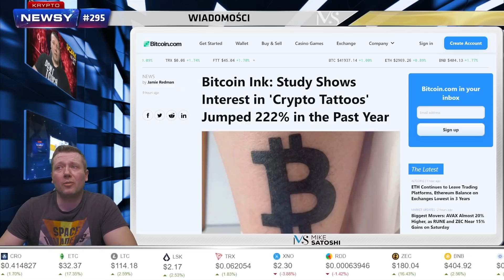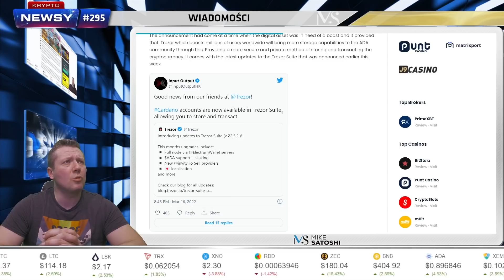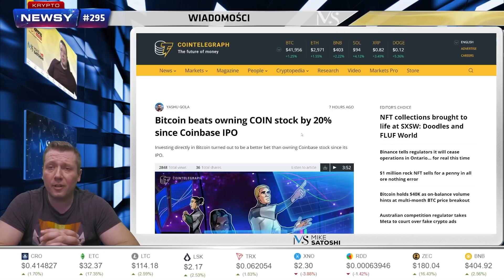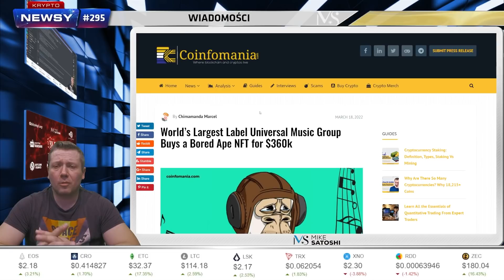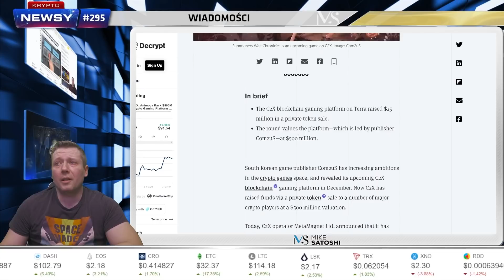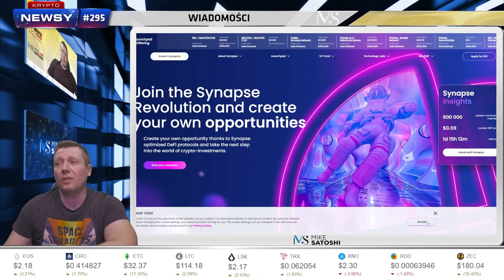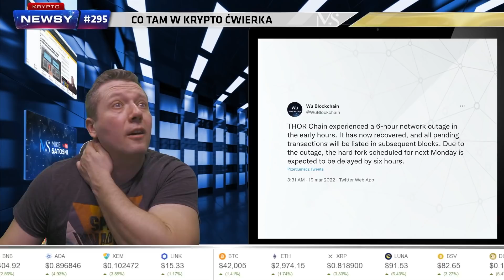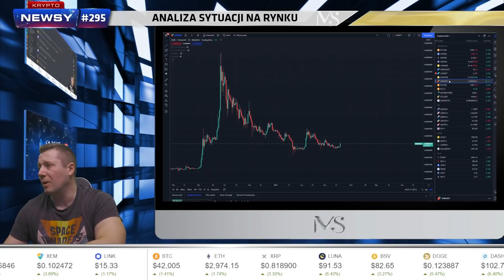Bitcoin: zakaz PoW w EU dalej w grze? Ustawa Sen Warren niekonstytucyjna? Australia pozywa Facebooka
Zapraszam na sobotnie wydanie wiadomości ze świata Bitcoina, kryptowaluty, DeFi, Metaverse, NFT i technologii blockchain. Dzisiaj pełne wydanie z analizą rynku, a także analizą danych on-chain. Krypto-Newsy, najlepsze Crypto News na rynku kryptowalut!

SPIS TREŚCI:
[0:00-1:36]Wstęp
[1:37-3:23]Rośnie ilość bitcoinowych tatuaży
[3:24-4:52]Krypto sankcje
[4:53-6:42]Wzrost ceny ETH
[6:43-7:48]Trezor wprowadza wsparcie dla Cardano
[7:49-9:50]Shiba traci hodlerów
[9:51-11:56]Bitcoin może mieć kapitulację
[11:57-14:00]Bitcoin lepiej niż Coinbase
[14:01-15:08]Wyciek danych
[15:09-17:50]14% Salwadorskich biznesów używa BTC
[17:51-19:02]NFT Bored APE za 360k
[19:03-20:13]Time w NFT z Vitalikiem
[20:14-22:28]Meta pozwana za fałszywe reklamy
[22:29-23:29]Crypto.com i nowy altcoin
[23:30-24:37]Czy to koniec walki o NFT?
[24:38-26:09]FTX i Animoca wspierają grę na Terra
[26:10-27:06]Największy Bank Ukrainy wstrzymuje przelewy na giełdy krypto
[27:07-28:08]Vitalik Buterin twierdzi że rysykowne rzeczy wypierają fajne
[28:09-35:15]Wiadomości od partnerów kanału
[35:16-37:15]Co tam w krypto ćwierka?
[37:16-42:33]Analiza sytuacji na rynku kryptowalut: wskaźniki, wykresy, dane on-chain
[42:34-49:48]Podsumowanie